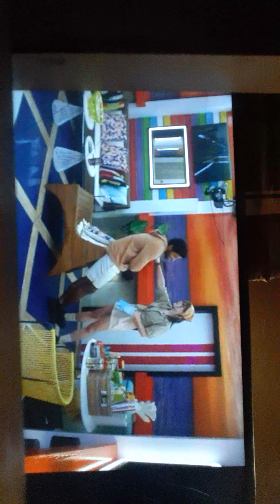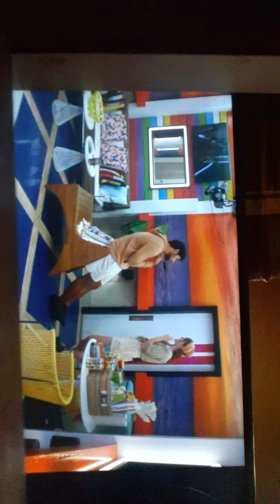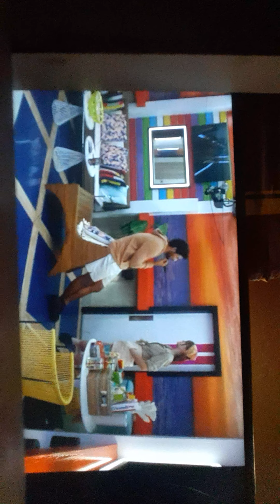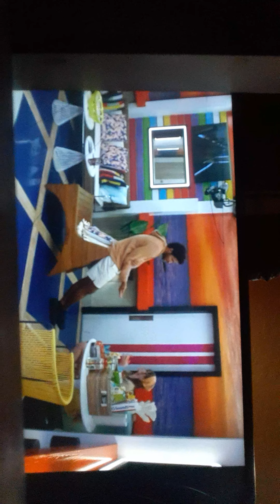BB23 Sb is insane ky wants her gone but she's hoh Big Brother 23